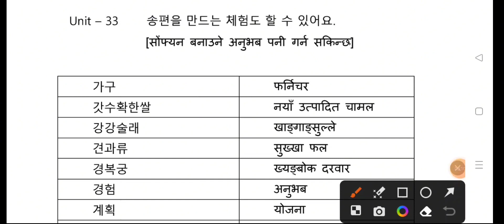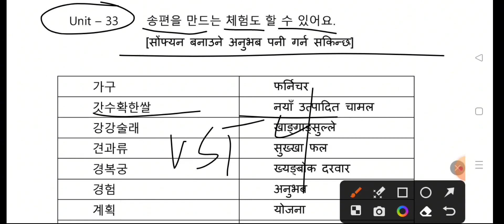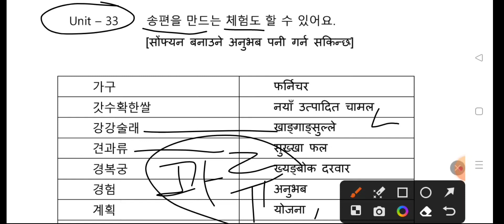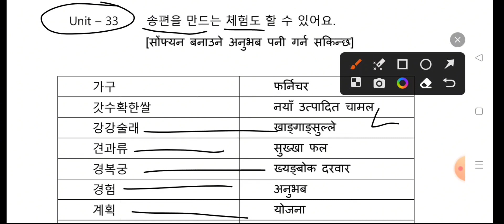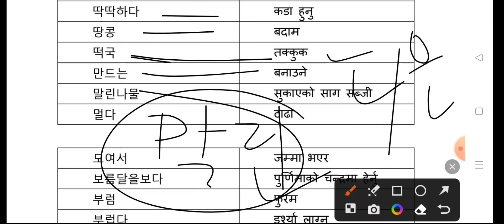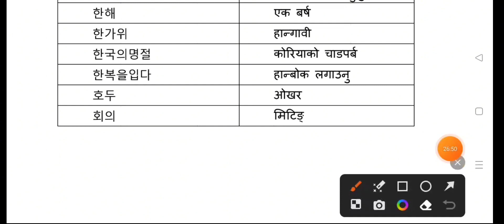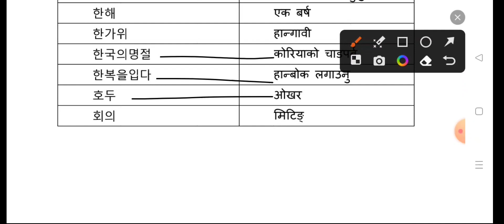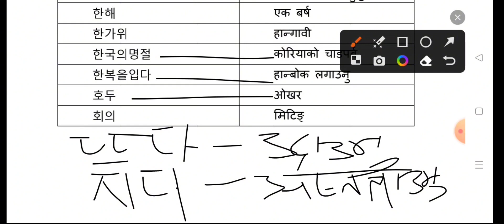33과 chapter meanings eps test book#koreanlanguage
33과 chapter meanings eps test book#koreanlanguage